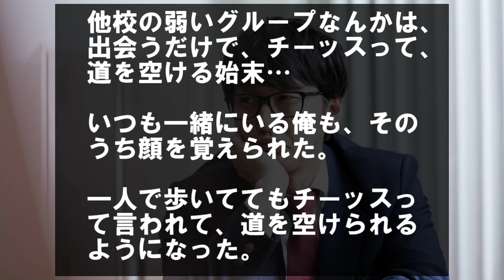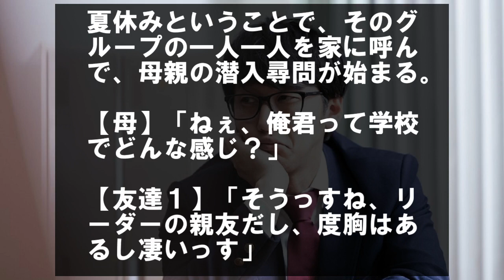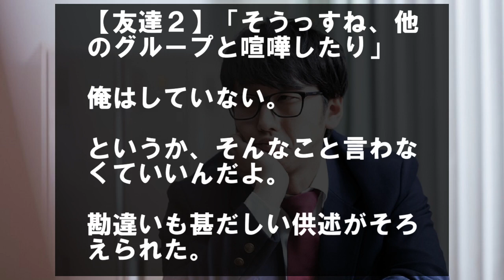転校した学校が不良校だった…ぼっちがイヤな俺は家の近い子に話かけた結果…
彼女をかばって事故にあい失明し、仕事も彼女も全部失った。

両思いだった彼と付き合えて、順調に交際していたある日、いきなり別れを告げられた。

中３の時、父親の転勤で転校することになった。

それまでの中学は穏やかな学校でのんびりした毎日。

けど、転校した学校は荒れた学校だった。

転校初日に、先生からここの学校に染まっちゃダメだから！　とか言われた…

そもそも、犬も怖くて触れないほどのヘタレな俺が、不良デビューなんてできるわけがない。

でも、ぼっちになるのもイヤだし…

初日の午前中。

ひとまず、もらったクラス名簿を見つつ観察。

家が近くてとっつきやすそうなクラスメイトに適当に話しかける。

気さくに話してくれた。

家が近いことやなんかでその日は一緒に帰ることになった。

まともな人もいるようで、良かった…

隣じゃないけど距離にして２０メートルくらいの家。

いきなり家に誘われ仲良くなった。